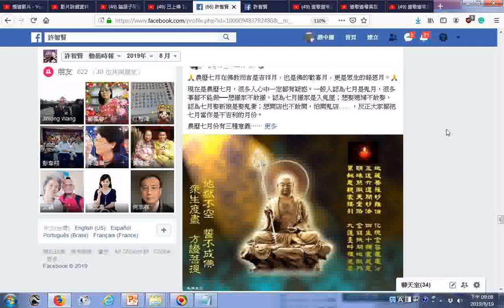農曆七月在佛教而言是吉祥月，也是佛的歡喜月，更是眾生的報恩月